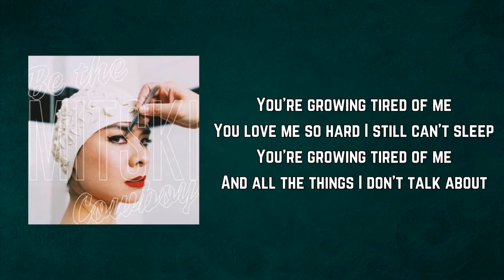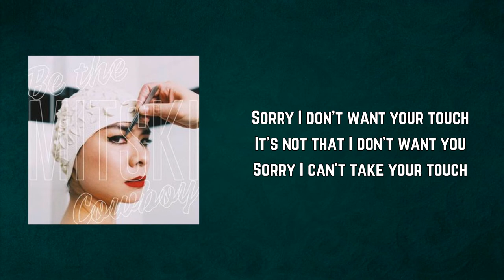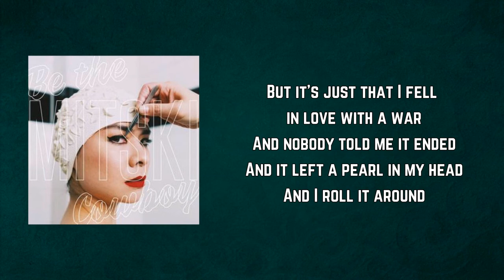Mitski - A Pearl (Lyrics)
A Pearl Lyrics:

You're growing tired of me
You love me so hard I still can't sleep
And all the things I don't talk about

Sorry I don't want your touch
It's not that I don't want you
Sorry I can't take your touch

It's just that I fell in love with a war
Nobody told me it ended
And it left a pearl in my head
And I roll it around
Every night, just to watch it glow
Every night, baby, that's where I go

There's a hole that you fill
You fill, you fill

But it's just that I fell in love with a war
And nobody told me it ended
Just to watch it glow